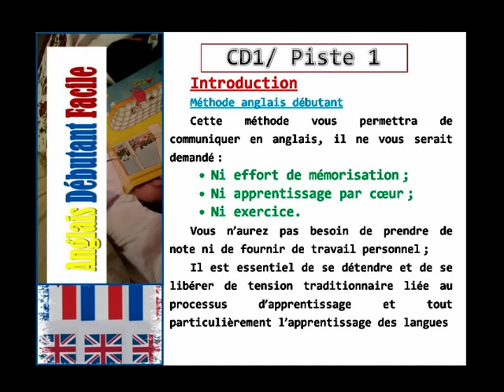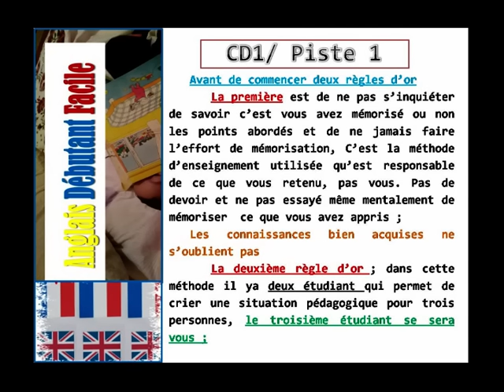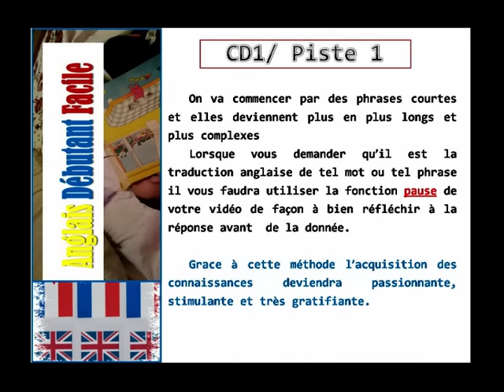Anglais Débutant Facile CD 1 Piste 01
Méthode anglais débutant
Cette méthode vous permettra de communiquer en anglais, il ne vous serait demandé :
 Ni effort de mémorisation ;
 Ni apprentissage par cœur ;
 Ni exercice.
Vous n’aurez pas besoin de prendre de note ni de fournir de travail personnel ;
Il est essentiel de se détendre et de se libérer de tension traditionnaire liée au processus d’apprentissage et tout particulièrement l’apprentissage des langues.